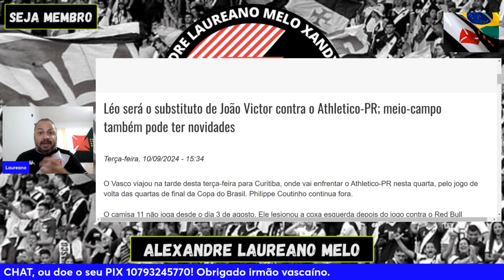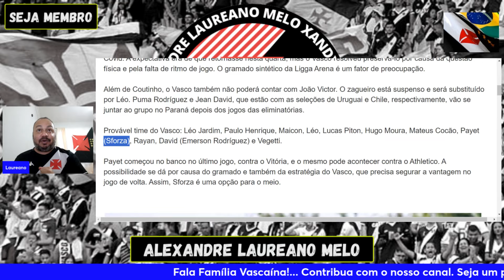DE ÚLTIMA HORA! NOITE AGITADÍSSIMA! ACABOU DE ACONTECER E SER CONFIRMADO! COM EXCELENTES NOVIDADES!